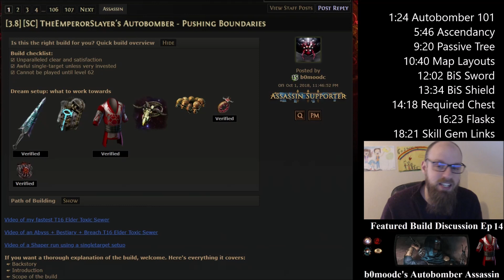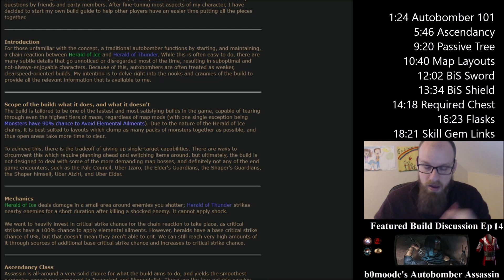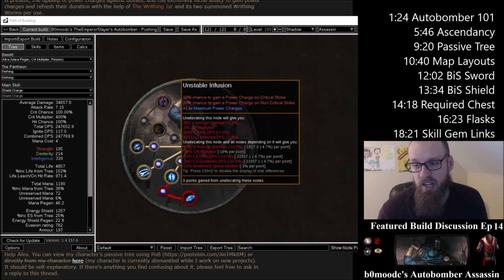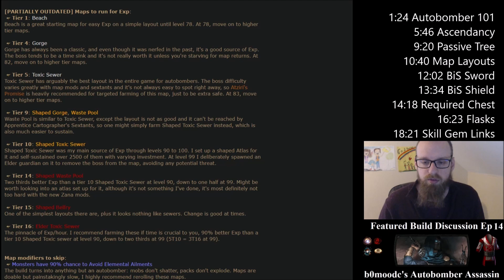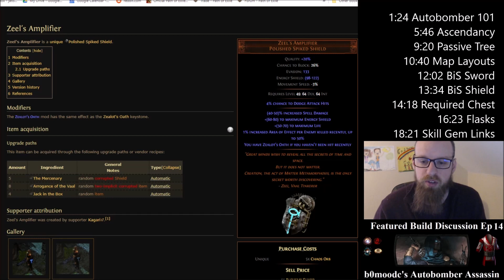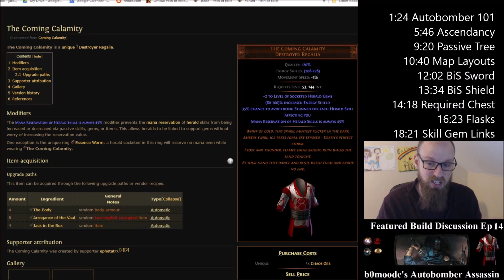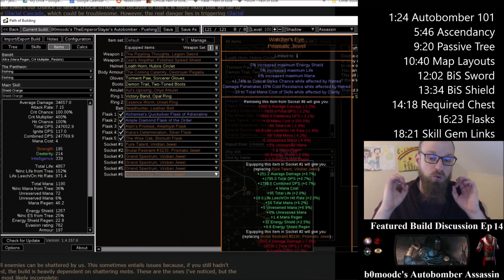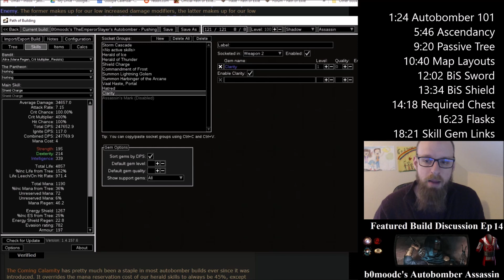[POE] Featured Build Discussion Episode 14: b0moodc's Assassin Autobomber!!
Timestamps:
1:24 Autobomber 101
5:46 Ascendancy
9:20 Passive Tree
10:40 Map Layouts
12:02 BiS Sword
13:34 BiS Shield
14:18 Required Chest
16:23 Flasks
18:21 Skill Gem Links